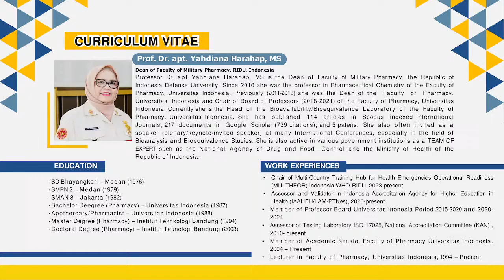[International Lecture: Computational Biosciences]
Faculty of Military Pharmacy
Republic of Indonesia Defense University (RIDU)
in collaboration with Ministry of Education, Culture, Research and Technology

Opening Remarks:
Lieutenant General Jonni Mahroza, Ph.D.
Rector of RIDU

Welcome Speech:
Prof. Dr. apt. Yahdiana Harahap, MS
Dean of Faculty of Military Pharmacy, RIDU

Keynote Lecture:
Prof. Dr. Supa Hannongbua
President of Chemical Society of Thailand,
Katsetsart University, Bangkok, Thailand
"Computer-aided molecular design and its application to drug discovery and functional materials"

Moderator:
Okta Nursanti, S.Farm., M.S.Farm.
Lecturer of Faculty of Military Pharmacy, RIDU
📆 Day/ date : Wednesday, Dec 13, 2023
⏰ Time : 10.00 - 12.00 WIB (GMT+7)